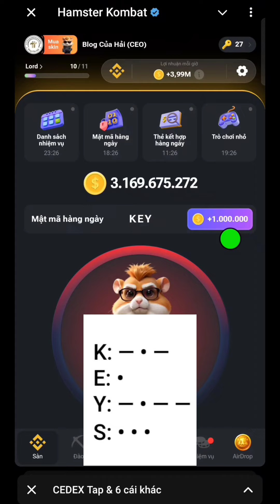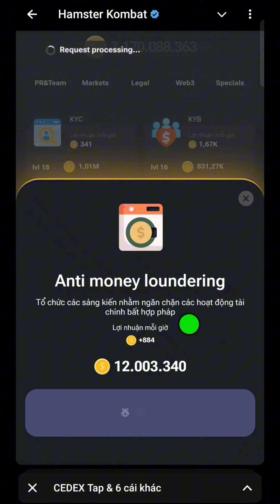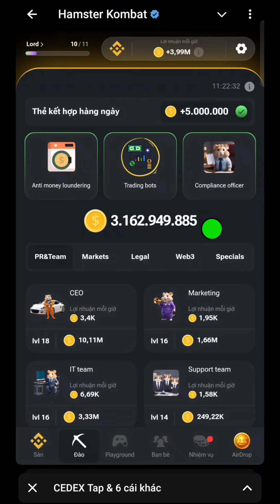Nhận Chìa Khóa - Mở Thẻ Hamster Kombat Ngày 19/8 l Blog Của Hải